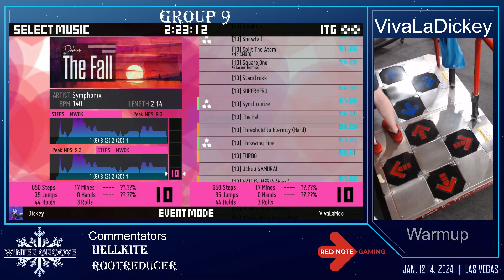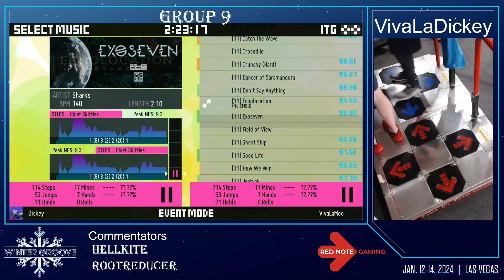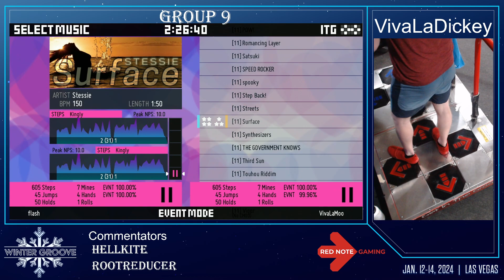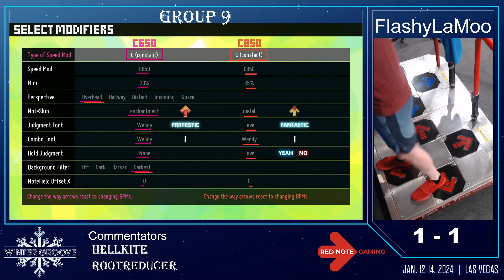Winter Groove 2024 Pool B Flash v VivaLaMoo